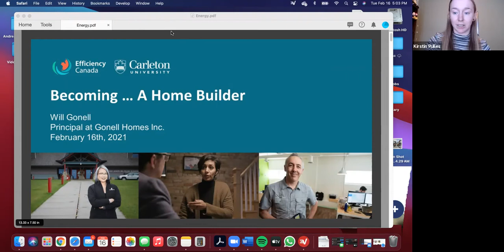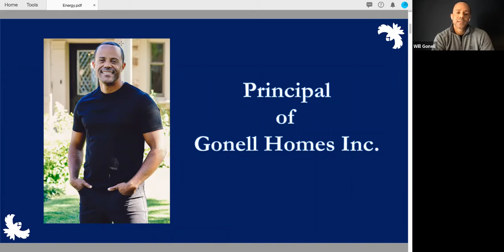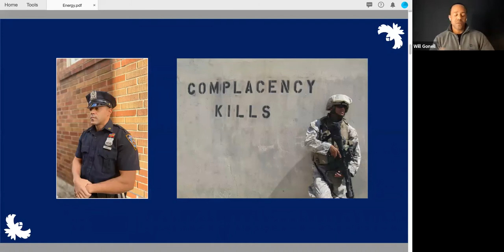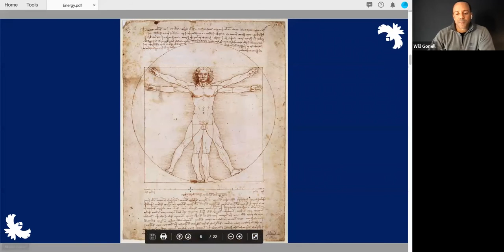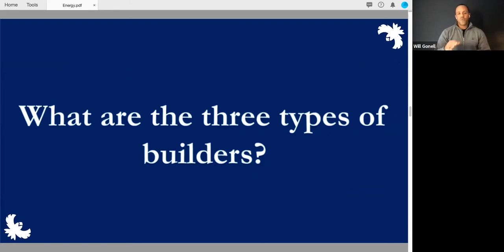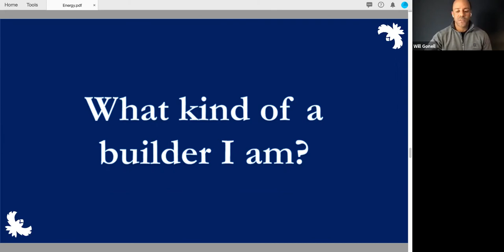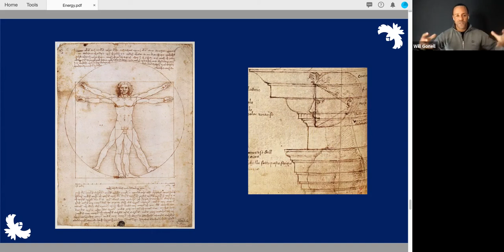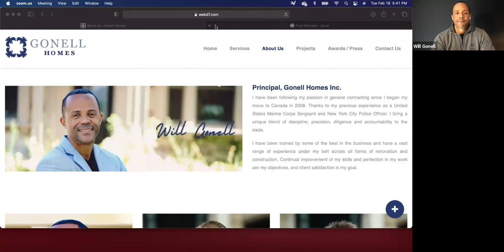Becoming a Home Builder, with Will Gonell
Are you interested in green jobs? Visit our Career Hub to learn more about careers in energy efficiency

How do I start my own construction business? Where can I learn best practices in home construction? How do I switch to a career in the trades? Will Gonell is here to help!

Will Gonell is the principal of Gonell Homes Inc.- A Toronto-based custom home building and renovation company with a passion for exceeding client expectations and sustainable development.

Will is also a program advisor with George Brown College, and the City of Toronto (Existing Buildings Emissions Strategy). Gonell Homes is a member of the NAHB (National Association of Home Builders), CHBA (Canadian Home Builder Association), and a registered Tarion builder.

Speaker: Will Gonell, Principal, Gonell Homes Inc.
Host: Kirstin Pulles, Community Organizer, Efficiency Canada